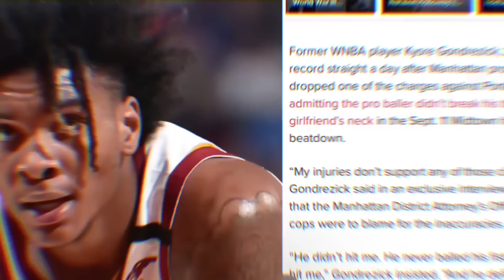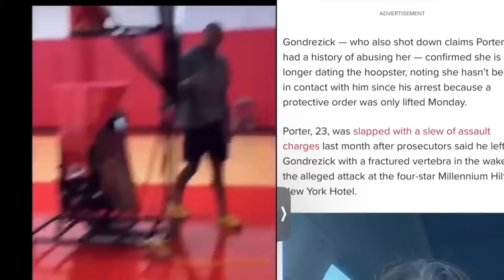When ESPN Stephen A & Malika Andrews Kept Quiet On Josh Giddey Allegations Until This Happened.. SMH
When ESPN Malika Andrews & Stephen A Refused To Cover and slander okc thunder Josh Giddey Allegations The Same As Black nba players